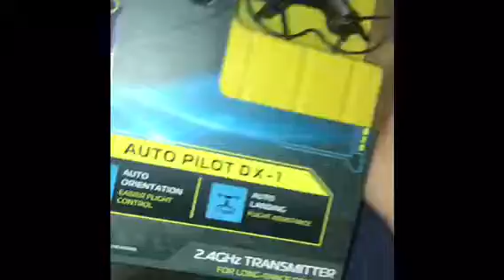Splinter cell darkzone episode 3 the ravens base season 1 finale